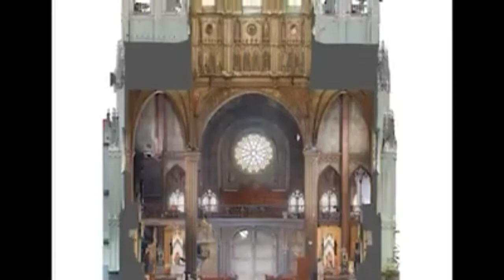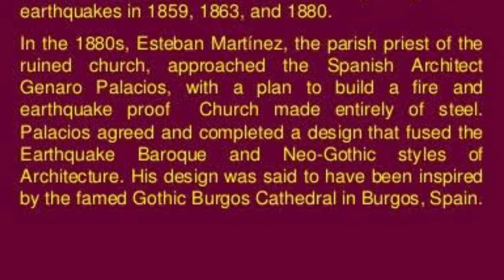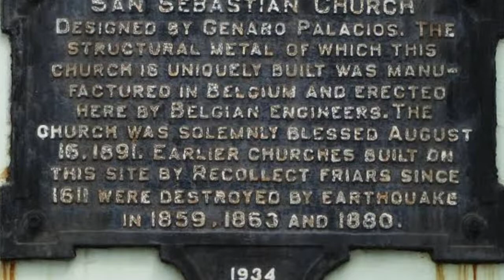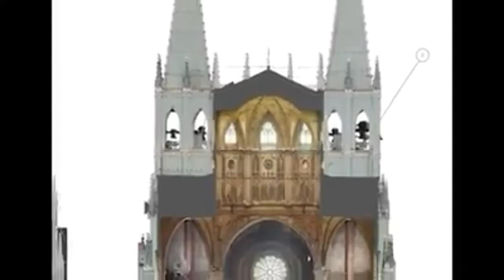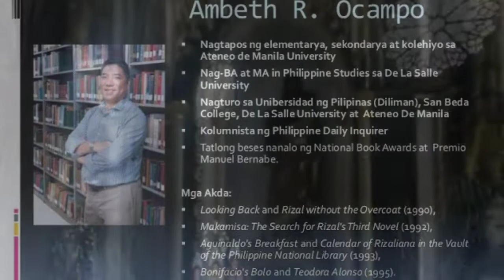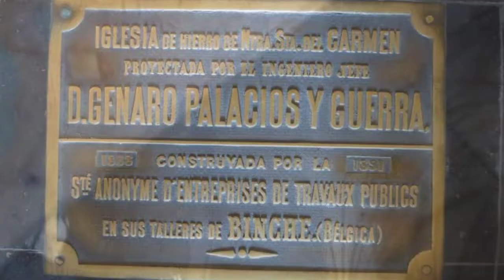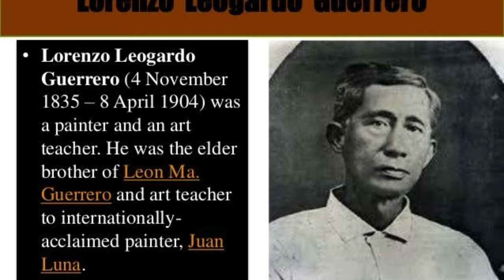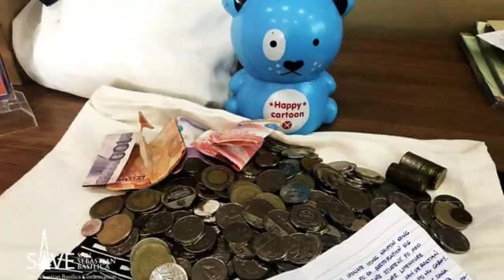|SAN SEBASTIAN ANG SIMBAHANG BAKAL?|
San Sebastian Church (Manila, Philippines)

(The first and only All-Steel Church in Asia)

Groundbreaking: 1888
Completed: 1891

The Minor Basilica of San Sebastian, better known as San Sebastian Church or San Sebastian Basilica, is a Minor Basilica of the Roman Catholic Church in Manila, Philippines. It is the Church of the Parish of San Sebastian.

Completed in 1891, San Sebastian Church is noted for its architecture. An example of the Gothic Revival architecture in the Philippines, it is the only steel building Church in the Philippines. It was designated as a National Historical Landmark in 1973 and as a National Cultural Treasure in 2011.

San Sebastian Church is under the care of The Order of the Augustinian Recollects, who also operate the San Sebastian College adjacent to the Basilica. It is located at Plaza del Carmen, at the eastern end of Recto Avenue, in Quiapo, Manila.

Location: Quiapo, Manila
Country: Philippines
Status: Minor Basilica
Dedication: St. Sebastian
Consecrated: 1891
Functional status: Active
Heritage designation: National Cultural Treasure: Designated: August 15, 2011
Architectural type: Basilica
Style: Neo-Gothic

Number of domes: 1
Number of towers: 2
Number of spires: 64
Materials: steel, mixed sand, gravel and cement

HISTORY:

In 1621, Bernardino Castillo, a generous patron and a devotee of the 3rd-century Roman martyr Saint Sebastian, donated the land upon which the church stands. The original structure, made of wood, burned in 1651 during a Chinese Filipino uprising. Succeeding structures, which were built of brick, were destroyed by fire and earthquakes in 1859, 1863, and 1880.

In the 1880s, Esteban Martínez, the parish priest of the ruined Church, approached Spanish architect Genaro Palacios with a plan to build a fire and earthquake-resistant structure made entirely of steel. Palacios completed a design that fused Earthquake Baroque with the Neo-Gothic style. His final design was said to have been inspired by the famed Gothic Burgos Cathedral in Burgos, Spain.

Construction:

The prefabricated steel sections that would compose the Church were manufactured in Binche, Belgium. According to historian Ambeth Ocampo, the knockdown steel parts were ordered from the Societe anonyme des Enterprises de Travaux Publiques in Brussels. In all, 52 tonnes (51 long tons; 57 short tons) of prefabricated steel sections were transported in eight separate shipments from Belgium to the Philippines, the first shipment arriving in 1888. Belgian engineers supervised the assembly of the church, the first column of which was erected on September 11, 1890. The walls were filled with mixed sand, gravel, and cement. The stained glass windows were imported from the Heinrich Oidtmann Company, a German stained glass firm, while local artisans assisted in applying the finishing touches.

The Church was raised to the status of a Minor Basilica by Pope Leo XIII on June 24, 1890. Upon its completion the following year, on August 16, 1891, the Basílica Menor de San Sebastián was consecrated by Bernardino Nozaleda y Villa OP, the 25th Archbishop of Manila.

According to Jesús Pastor Paloma, an Augustinian Recollect priest, the structure was also supposed to have a prefabricated retablo (reredos) altar, which was lost at sea when the ship carrying it from Belgium capsized in a storm.[citation needed] A wooden altar was made locally in its stead. Paloma also noted that the bottom part of the church was designed to resemble a ship's hull, so that it would sway during an earthquake.

Gustave Eiffel:

It has long been reputed that Gustave Eiffel, the French engineer behind the Eiffel Tower and the steel structure within the Statue of Liberty, was involved in the design and construction of San Sebastián, but this was never confirmed. However, it was confirmed later on that Eiffel was involved in designing and supplying the metal framework for San Ignacio Church in Intramuros, thus confirming the contribution of Eiffel in Philippine church architecture, if not in San Sebastian Church.